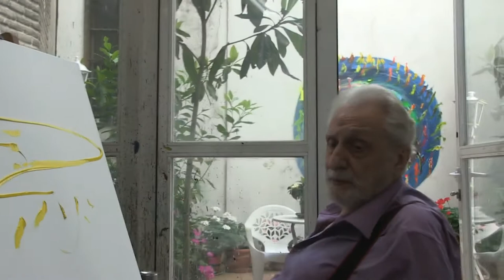4 de junio 17 - Taller de MOM - PINTANDO EN CASA - MENASSA